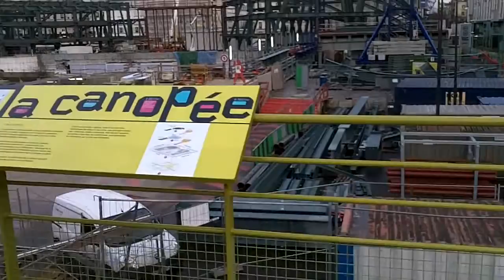Chantier de la Canopée du Forum des Halles à Paris Jeudi 31 janvier 2013 France